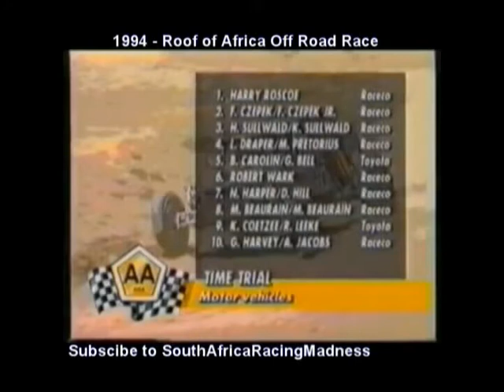1994 - Roof of Africa Off Road Race (Lesotho) Part 1 of 3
1994 - Roof of Africa Off Road Race (Lesotho) Part 1 of 3

How about sharing what you viewed.